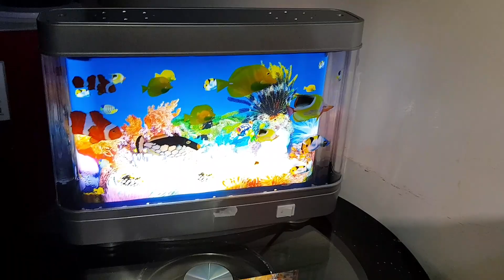My children are always doing this and I can't keep pretending I don't see it!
Welcome to another vlog, in this video I showed you guys how my morning till night Time went with my family,  it was a long day with fun, watching my children playing together,  thanks so much for watching

Facebook. Okafor Chichi
Instagram. Okafor Mabel